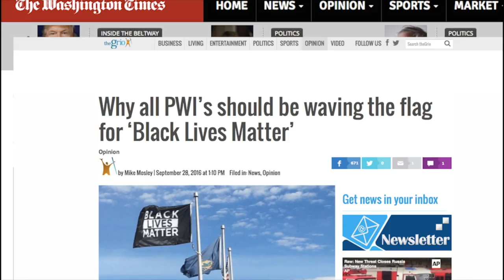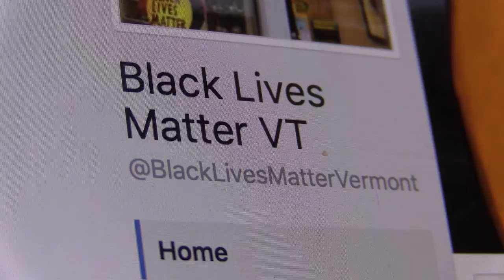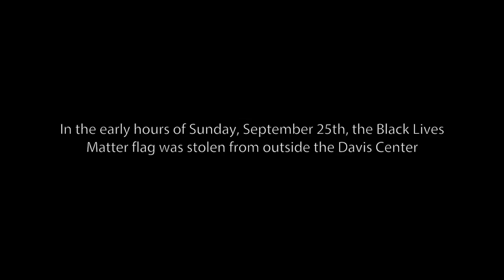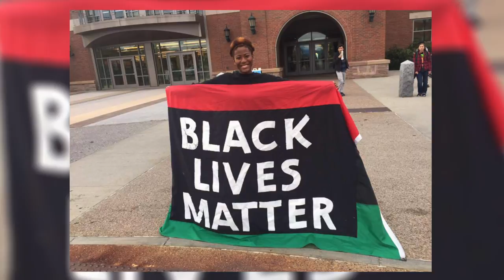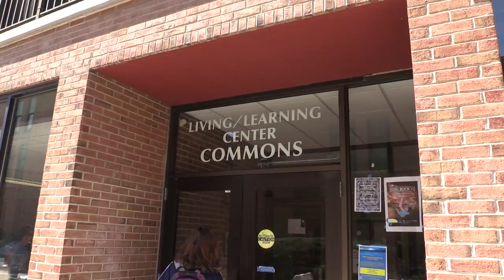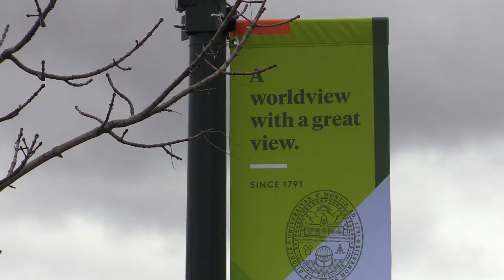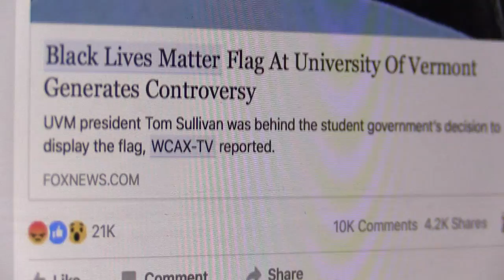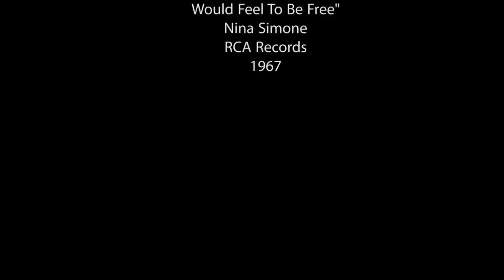Black Lives Matter at the University of Vermont: Raise a Flag of Revolution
A short documentary film that explores the events surrounding the Black Lives Matter flag at the University of Vermont, exquisitely narrated by many student, faculty and staff leaders on campus. This film, made by and for people of color at the University of Vermont, also examines the racial climate on campus, and how there is still much more work to be done.

‘Raise a Flag of Revolution’ explores the untold story of the Black Lives Matter flag at the University of Vermont, and how it directly affected the communities of color on our campus. We are strong, we are visible, and we will be heard.

We hope that this film generates positive conversation, and sheds light on a side of the story that you may not have heard before.

Thank you to everyone who was involved in the film, your hard work and dedication to social change does not go unnoticed. Continue to combat hate, and make a difference.